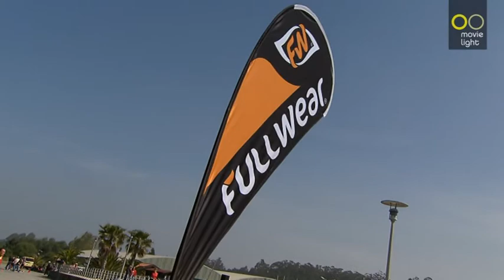Triatlo de Ovar - 2014